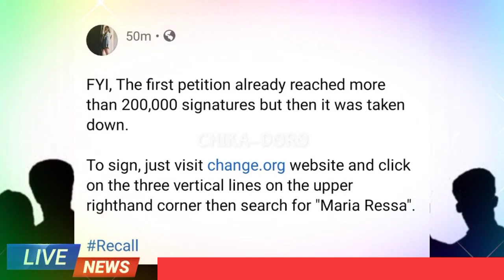150K Signature Campaign Against Maria Ressa Nag Disappear_Nasaan na nga ba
150K Signature Campaign Against Maria Ressa Nag Disappear_Nasaan na nga ba

sara duterte gwen garcia,
sara duterte gibo teodoro,
sara duterte gown,
toni gonzaga sara duterte,